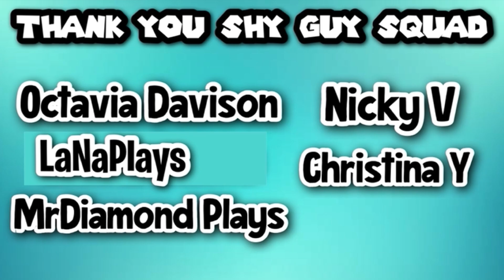Yoshi’s Island DATAMINED Nitro Track for Mario Kart 8 Deluxe Booster Course Pass & Tour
Mario Kart 8 Deluxe Booster Course Pass new track

00:00 Datamines
1:24 Release Date
5:16 Another Nitro?!
5:53 Apple Cup WAVE 4 discussion